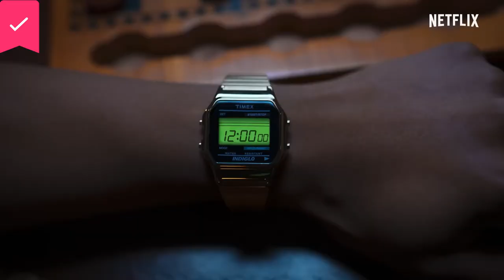The Midnight Club - Official Trailer - Netflix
The Midnight Club is an upcoming American horror mystery-thriller streaming television series created by Mike Flanagan and Leah Fong for Netflix. Flanagan serves as the showrunner and executive producer along with Trevor Macy. It is an adaptation of the Christopher Pike young adult novel The Midnight Club.